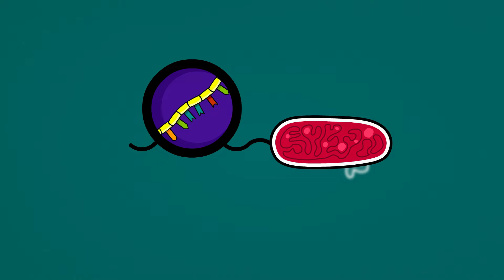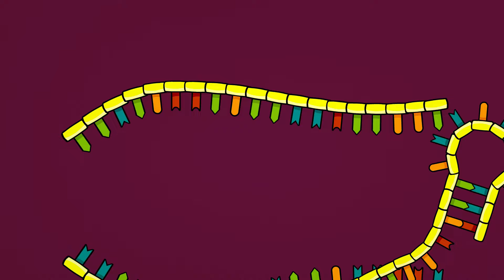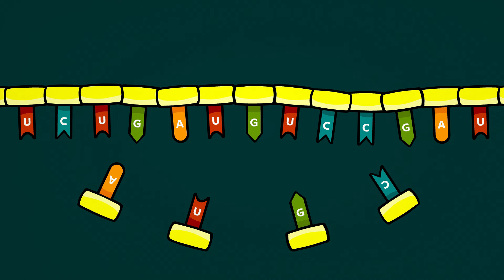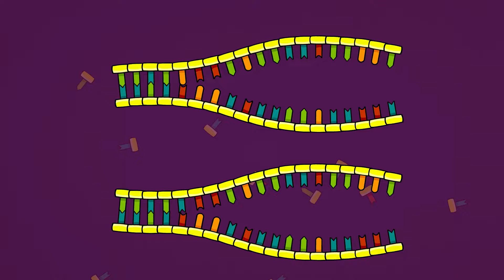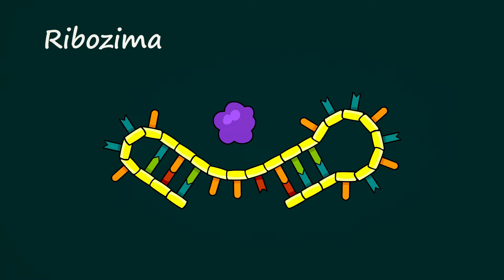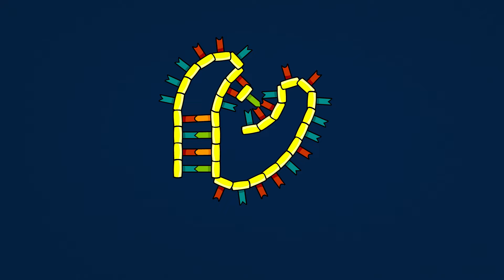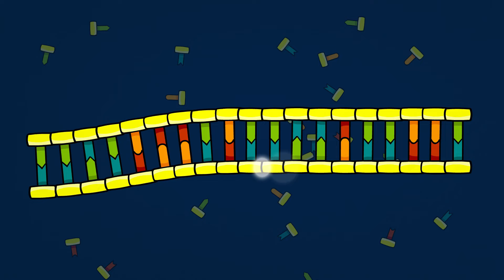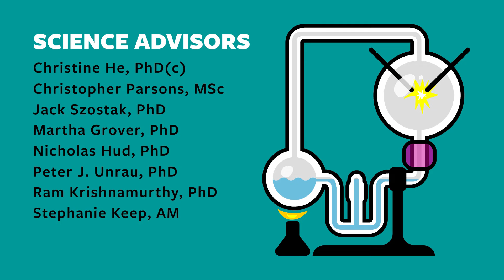¿Qué es la hipótesis del mundo de ARN?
Actualmente todos los seres vivos se reproducen y evolucionan usando un ciclo complicado de genes y enzimas. Si observamos una célula, por ejemplo, la información codificada en sus genes es usada para producir proteínas funcionales llamadas enzimas. Algunas de esas enzimas después son usadas para producir copias de los genes de la célula, permitiendo a las células reproducirse. Dado que el sistema gen-enzima forma un círculo cerrado, éste nos presenta con el dilema clásico del huevo y la gallina: ¿Qué fue primero, los genes o las enzimas de proteínas codificadas en los genes?

Aunque los detalles aún no se saben por completo, descubrimientos de las últimas décadas han guiado a los investigadores a una posible y sorprendente solución: ¿Qué fue realmente primero? ¡Genes que pueden actuar como enzimas!

La hipótesis del mundo de ARN es la idea de que antes de la existencia de células vivas, el código genético y el ciclo gen-proteína, cadenas de un compuesto químico llamado ARN se formaron naturalmente. Una vez formados, algunas de esas cadenas fueron capaces de funcionar como enzimas, e incluso fueron capaces de evolucionar al hacer copias de sí mismas con ligeras modificaciones accidentales.

Aunque quedan pocas dudas de que el ARN tuvo un papel importante en el desarrollo inicial de la vida, la complejidad del ARN pone en duda la idea de que el ARN fue el primer sistema químico realmente capaz de replicarse y evolucionar. Por esta razón, alternativas al punto de vista de “ARN primero” también están siendo investigadas. La más notable es la hipótesis de proto-ARN, que está siendo estudiada en el laboratorio de Nicholas Hud, y algunas hipótesis de metabolismo primero, que iniciaron con el trabajo de Robert Shapiro. Todo este tiempo, todas las investigaciones serias del origen de la vida se están realizando bajo la idea dominante de que la vida surgió de la química.

FUENTES Y LECTURAS

RIBOZIMAS

Las primeras enzimas de ARN fueron descubiertas en 1982, ahora conocidas como ribozimas. Aquí hay un review maravilloso de lo que sabemos hasta ahora de ribozimas (bueno…hasta el 2002). Artículo científico

Ribozimas diversas y funcionales pueden ser evolucionadas en el laboratorio. Experimentos de selección han mostrado que hay muchos caminos que puede tomar la evolución para producir una ribozima con una función particular. ¡Esto significa que la evolución de una función es mucho más simple de lo que se había pensado! Artículo científico

Ribozimas que producen nucleótidos han sido evolucionadas en el laboratorio a partir de cadenas aleatorias (este es el experimento discutido en nuestra animación). Artículo científico

SÍNTESIS INICIAL DE NUCLEÓTIDOS DE ARN
Se ha demostrado la formación de nucleótidos de ARN sin enzimas bajo condiciones que podrían ser posibles en la Tierra primitiva. Dicho esto, las reacciones que hemos descubierto hasta ahora no parecen ser lo suficientemente robustas para asegurar que el problema ha sido completamente resuelto.  Artículo científico

REPLICACIÓN DE ARN ANTES DE LA EVOLUCIÓN DE ENZIMAS

8 problemas con la replicación de ARN y posibles soluciones (nota: la número 8 tiene dos soluciones independientes demostradas en el laboratorio). Artículo científico

ALTERNATIVAS A LA HIPÓTESIS DEL MUNDO DE ARN

He aquí un artículo con una reseña de la hipótesis del metabolismo primero en comparación con la de ARN primero. Publicación de Blog por el profesor Laurance Moran

He aquí un artículo que revisa la investigación de una hipótesis posible de proto-ARN. Artículo de prensa por Quanta Magazine

Learn more about evolution and the origin of life